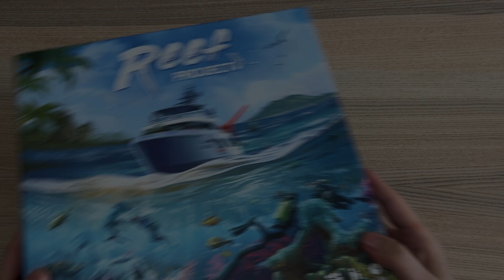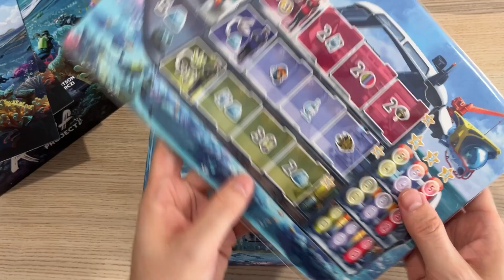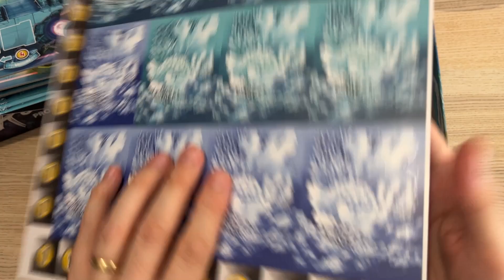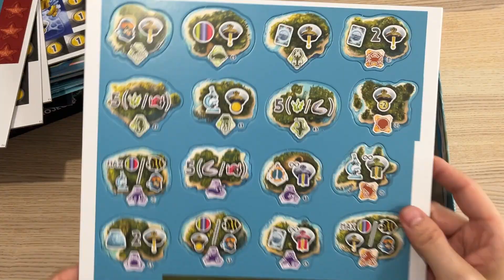UNBOXING: Reef Project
Frissen bontva!

Ha megtetszett a játék, nálunk megtalálod!